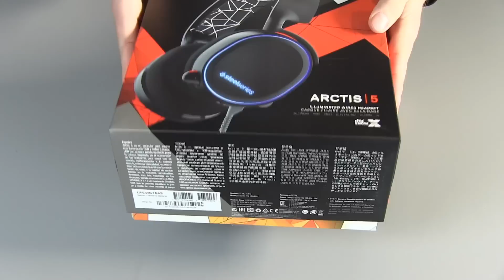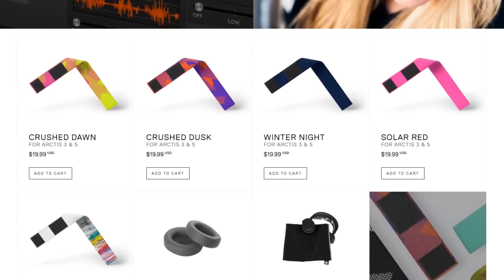Unboxing & Test | Steelseries Arctis 3 & 5!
I denna video unboxar vi nya Steelseries Arctis 3 & 5! Steelseries har för första gången på över 10 år valt att bryta sig loss från gamla traditioner och lämnar nu Siberia generationen bakom sig.
Arctis är utrustade med virtuellt 7.1 surround och finns i två modeller, en analog och en USB-driven. Den USB drivna Arctis 5 har RGB-belysning samt en Chatmix som gör att du kan välja om du vill lyssna på dina vänner eller på själva spelet!

Kolla på videon för att se mer!
Tävling tillsammans med Steelseries!

Vinn två biljetter till Dreamhack tillsammans med Komplett & Steelseries samt gaming gear för dig och en vän!

I priset ingår:
2st Dator-platser (BYOC) på Steelseries egna DH-rad.
2st Gaming-Kit (tangentbord/mus/headset) från Steelseries.

Det enda du behöver ta med dig är därmed Skärm och Dator!

Vinnaren utses Måndagen den 14 November.

Vi har även en Tävling på Facebook där man även kan vinna 2 VIP platser på Dreamhack.

Följ oss gärna på våra sociala medier!

Undrar du över någonting? Tveka inte på att kontakta vår kundtjänst via chatt, mail eller telefon.

Komplett.se (Komplett Services Sweden AB, organisationsnummer: 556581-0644) är en del av Komplett Group - En av Nordens ledande e-handlare med totalt 16 nätbutiker.

Komplett Group omsätter ca 7,1 miljarder svenska kronor och har 800 anställda i koncernen. Komplett.se säljer datorkomponenter, PCs, hemelektronik och andra relaterade tillbehör till slutkunder och återförsäljare. Dessutom är vi Nordens största PC-producent och tillverkar över 35 000 skräddarsydda Komplett-PC varje år. Styrelsen har sitt säte i norska Sandefjord.